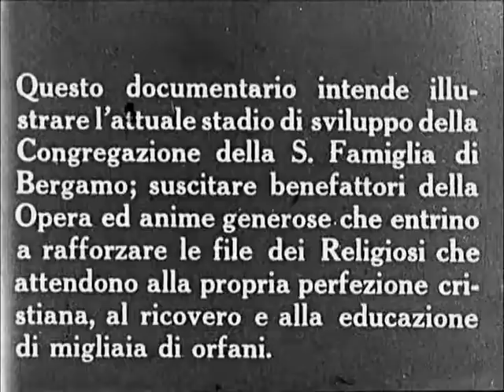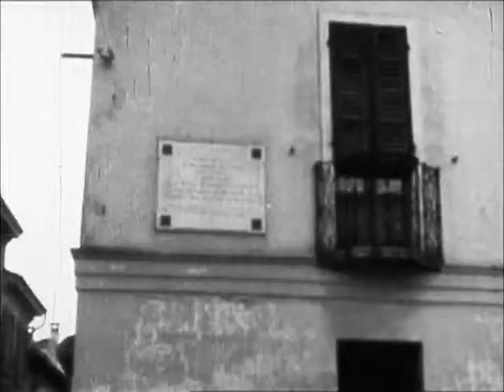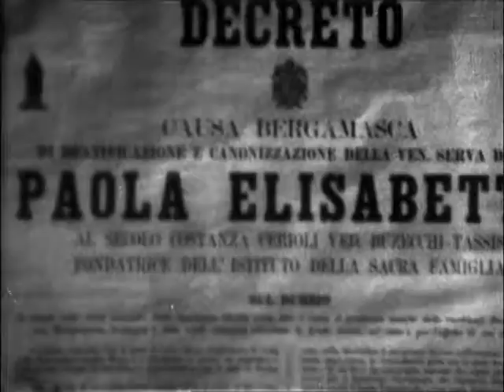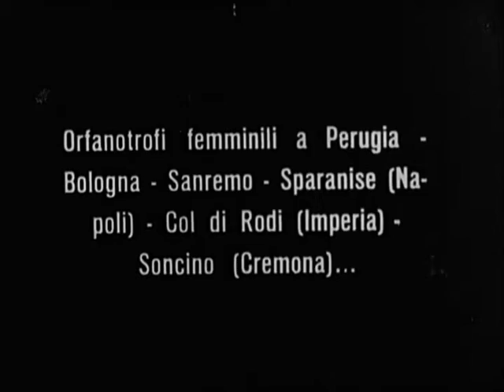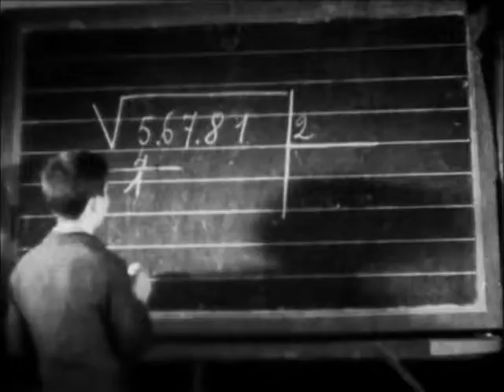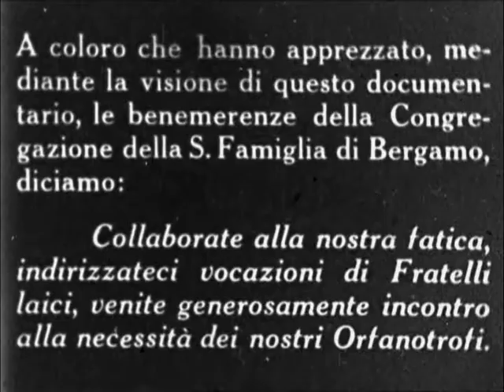Terra Madre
Video di promozione delle missioni Sacra Famiglia